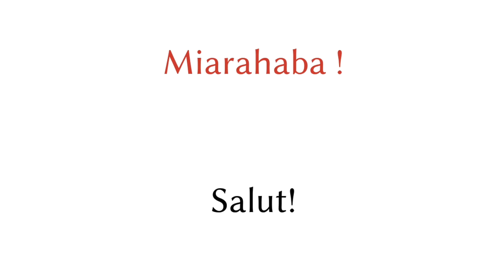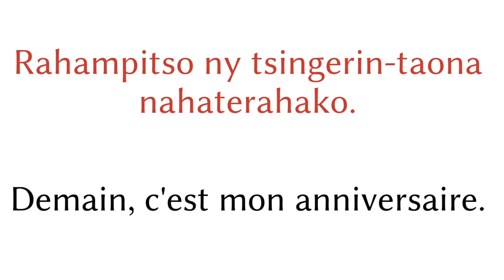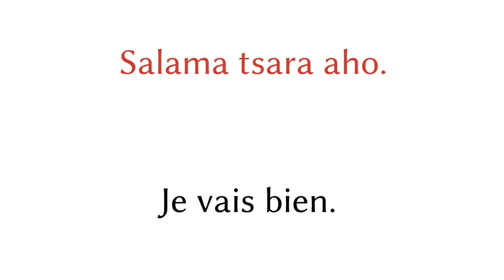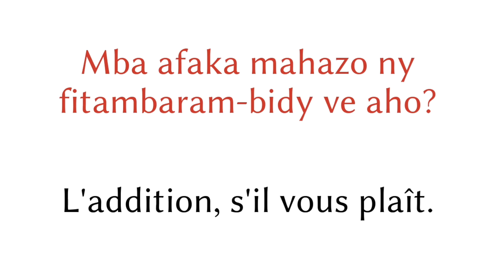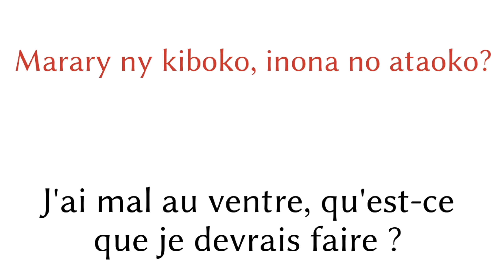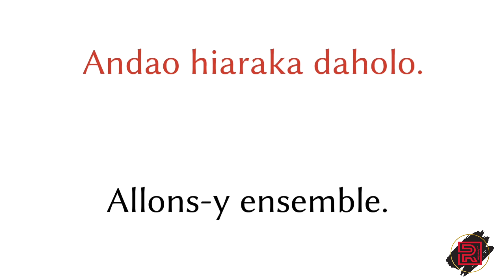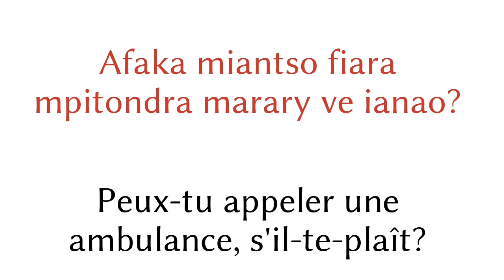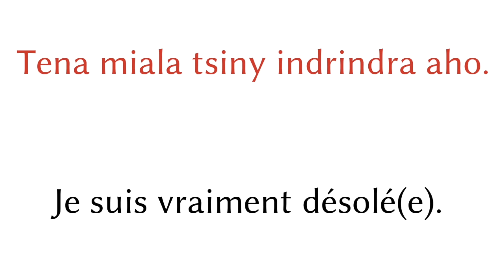Fehezanteny | Fianarana teny Malagasy | Fampianarana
Fampianarana